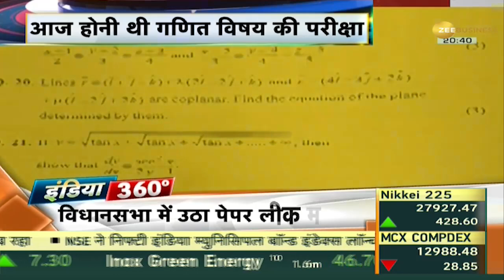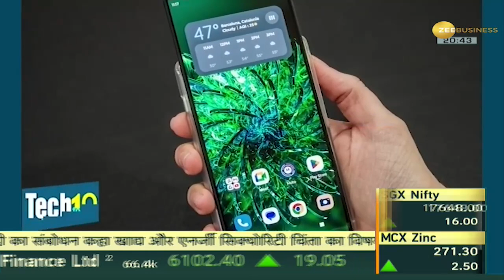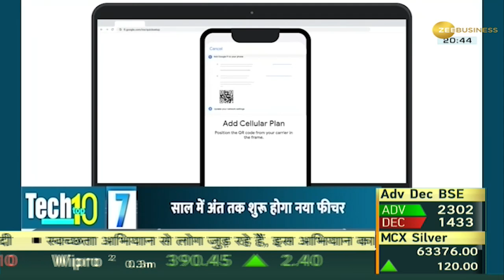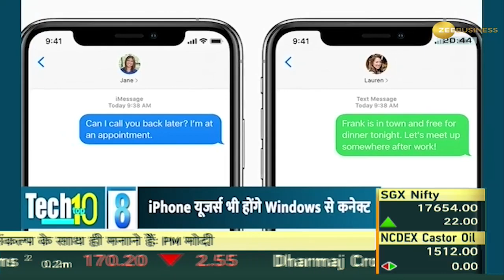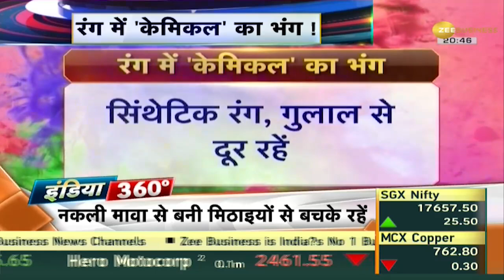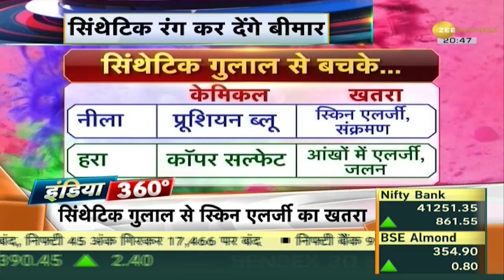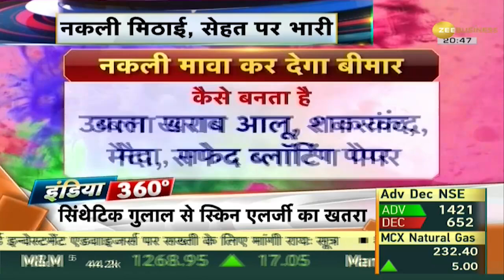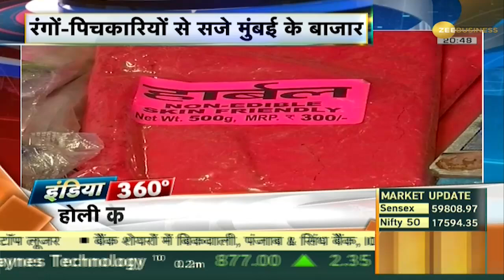India 360: Quad ने की Counter-Terrorism Working Group बनाने की घोषणा, ये देश मिलकर करेंगे काम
Quad Group on Friday announced the establishment of a Working Group on Counter-Terrorism in sharpening its focus to combat terror. A joint statement of the Quad leaders, comprising the US, Japan, Australia, and India, was issued in New Delhi today. A joint statement of the Quad Leaders issued in New Delhi today denounced the use of terrorist proxies and committed to promote accountability for terrorist attacks including the 26/11 attack in Mumbai, “which claimed lives of citizens from all Quad countries”. Watch this special report in India 360.

क्वाड ग्रुप ने आतंकवाद से मुकाबला करने के लिए ग्रुप के फोकस को तेज करने के लिए काउंटर टेररिज्म पर एक वर्किंग ग्रुप की स्थापना की घोषणा की है. क्वाड ग्रुप में अमेरिका, जापान, ऑस्ट्रेलिया और भारत देश शामिल हैं. नई दिल्ली में जारी किए गए क्वाड नेताओं के एक संयुक्त बयान में आतंकवादी प्रॉक्सी के इस्तेमाल की निंदा की गई. साथ ही मुंबई में 26/11 के हमले सहित आतंकवादी हमलों के लिए जवाबदेही को बढ़ावा देने के लिए प्रतिबद्धता की बात कही गई, जिसमें सभी क्वाड देशों के नागरिकों की मौत हुई थी. India 360 पर देखिए ये खास रिपोर्ट.